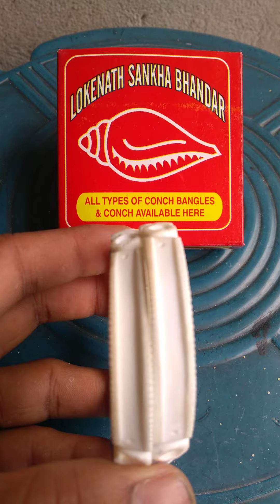Conch shell Bangels LOKNATH SANKHA BHANDAR (শাঁখার দোকান) DURGAPUR PH 9332305198 PIN COD 713201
Conch shell Bangels, gold plated design, all size available, 5gm to 8gm bosbe, sona bandhanor jonno sankha,